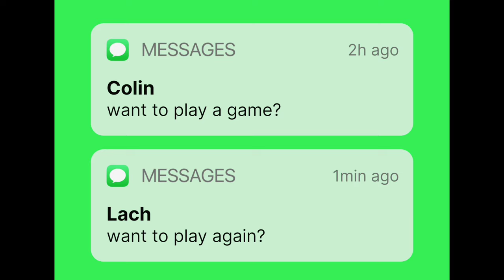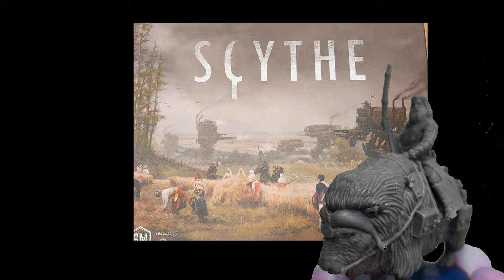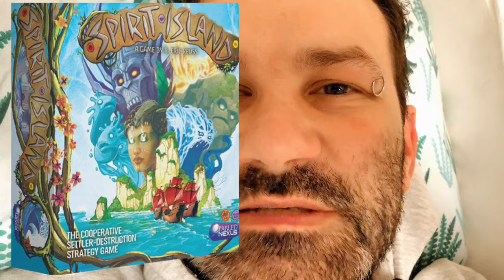10 best solo board games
Solo board games are something I’ve gotten into fairly recently and now the majority of my board game plays are solo.  Here you’ll find a list of my current 10 favourites. I’m hoping to do this list at least once a year as i try to play more and more games, if there’s a game that you think should be on my list let me know in the comments below.

when you still want to play the best board games but there is no one else around. this review lists 10 different games that go solo for a range of different players.